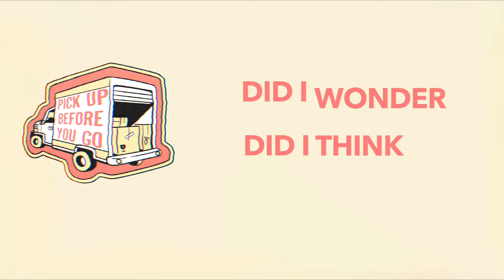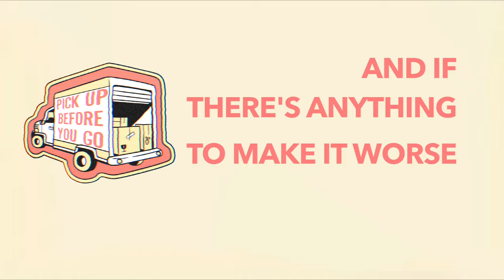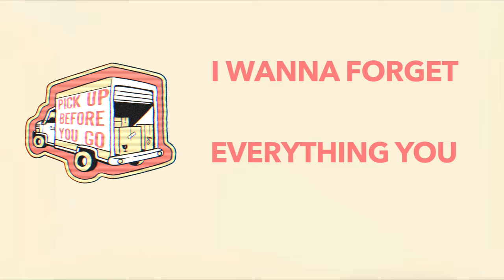DWELLINGS - Pick Up Before You Go (Official Video)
"Pick Up Before You Go" performed by Dwellings
2019 Tragic Hero Records

Lyrics:

Pick up before you go
I wanna let it show that
I was the one who stayed
I don’t wanna see nothing
Don’t wanna see a trace
Of you trying for something
So you can save your face

I wanna forget everything you made me live
Cause all I ever did was give what I could give
I was the one betrayed
You were the one unscathed
And now look what I’ve made

I wanna forget everything
(Pick, pick up, pick, pick up)
(Before) You
(Go I wanna, I wanna) I wanna let it show
that I was the one who
(Let it show)

Giving this some thought
The only thing that drops is my jaw to the floor
Cause all I ever think of now
Is how I’m helpless poor and not at all ready for
This outcome

Did I think
Did I wonder
Did you return to sender
Cause my mind doesn’t wander
It threw my thoughts through a blender
Now I’ll try to recover
All the loose ends
It’s the only way I’ll ever begin
To be the very same person
That I wanna be

When I look into the mirror
And all I see standing near
Are empty faces
I take paces
Back and forth
As I walk out the door
And scream

What the fuck is wrong with me
Do I have some sort of a disease
And if there’s anything to make it worse
I can’t get past this fucking curse